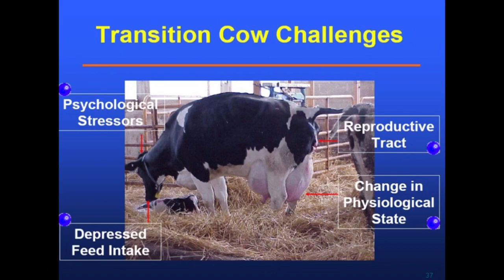डेरी फार्मिंग में सबसे बड़ी गलती | Feeding of Dry Animals | Dairy Ustaad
For making dairy farming  a profitable and sustainable venture it is important for the dairy farmers to adopt scientific practices that would lead to increased productivity at optimum cost. For this to happen the farmer should be aware of basic principles of dairy farming.
Dairy Ustaad is a channel which aims to make the farmers aware of scientific principles of animal health, breeding and feeding for maximum production. Dairy ustaad is designed by Dr. CB Singh keeping these requirements of dairy farmers in mind. Dairy Ustaad attempts to provide basic information on animal health care and management etc. based on existing and new technologies. Such information is usually not available from a single source to the dairy farmer.